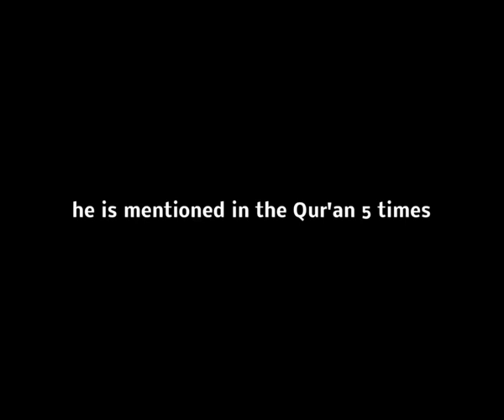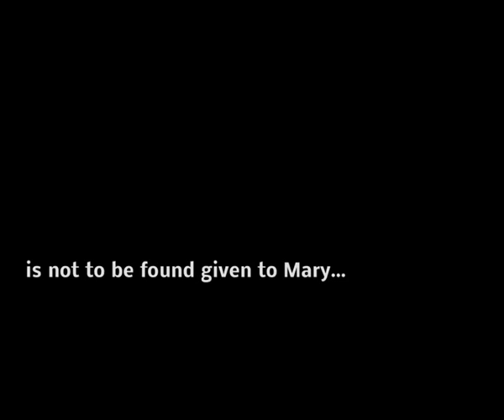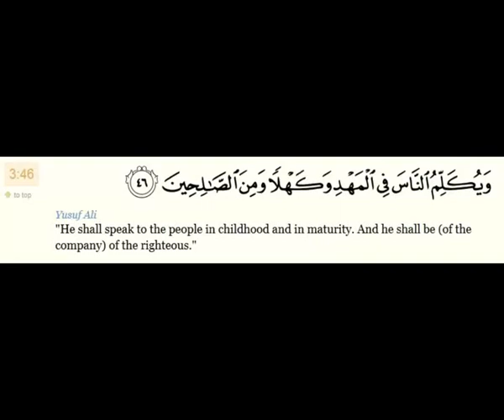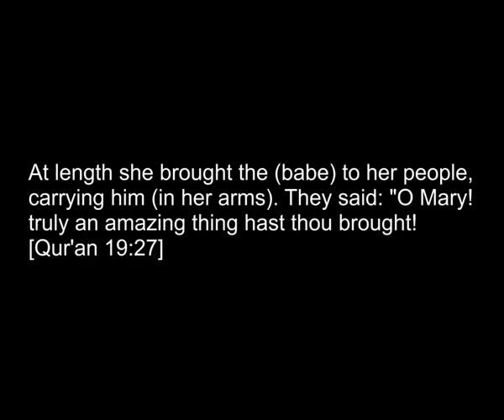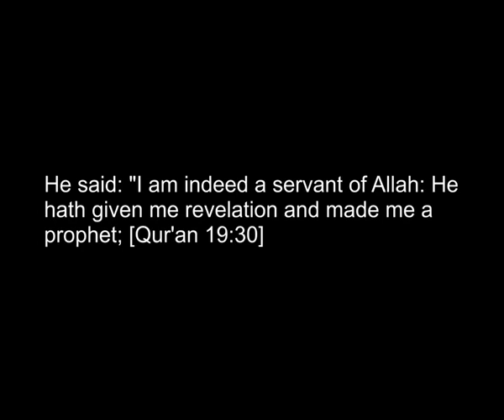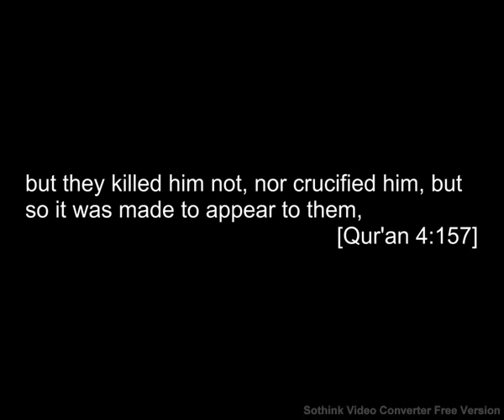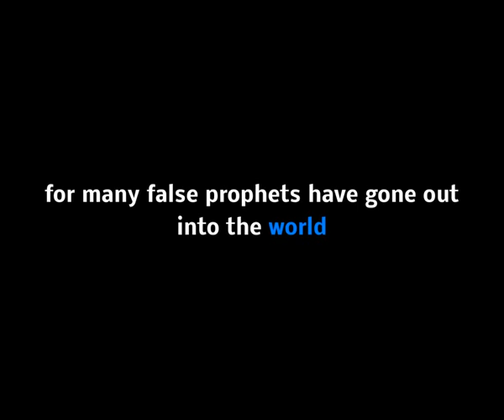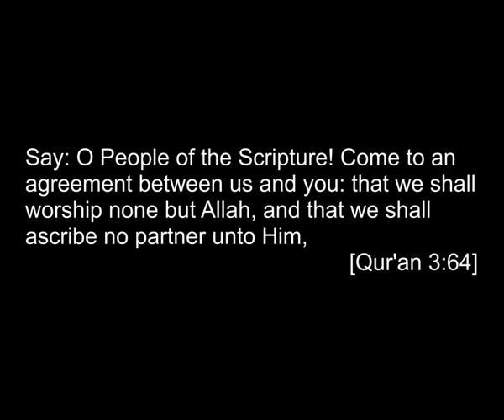Jesus and Mary in Quran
Christian Brothers/ Sister can watch this video to understand Jesus / Mary in Islam and Quran